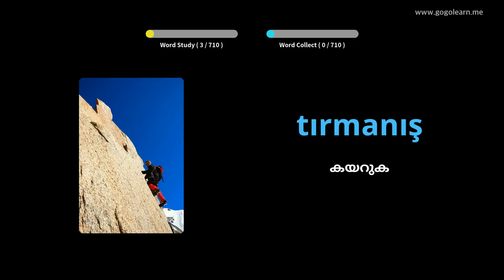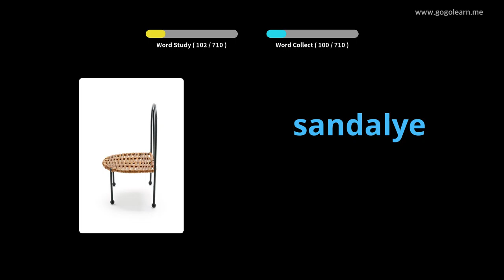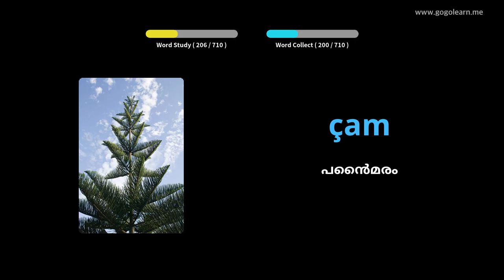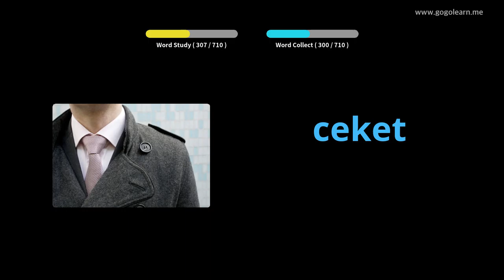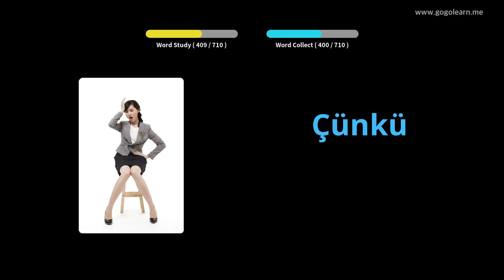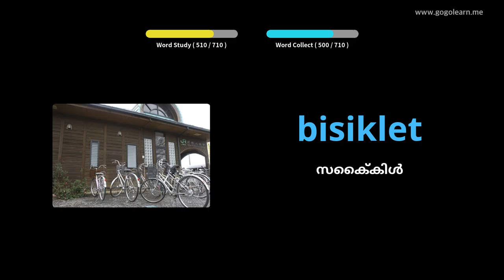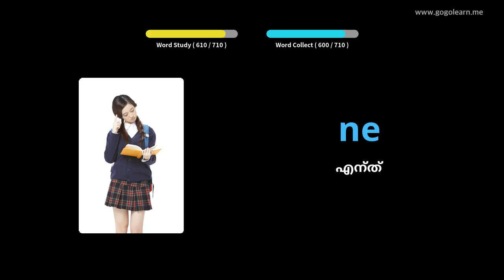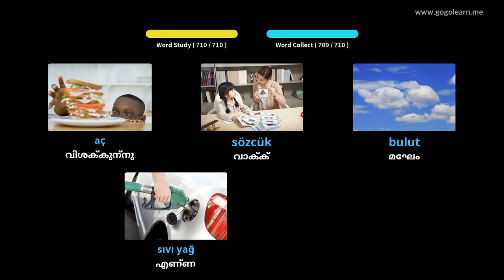ടർക്കിഷ് പദാവലി കുട്ടികൾ | Golearn